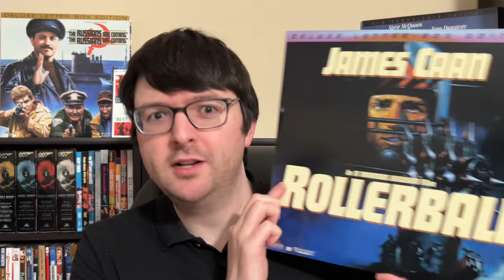Remembering Norman Jewison (1927-2024)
Norman Jewison was one of the directors I've always admired and the news of his passing was extremely sad to hear. For years I've felt his work has been underappreciated especially due to his tireless commitment to the medium and storytelling instead of flashier approaches of others who are more often discussed. So, I put together this small video discussion in the hopes of encouraging others to look more closely at his filmography and physical media releases. His memoir, THIS TERRIBLE BUSINESS HAS BEEN GOOD TO ME, is one of the essential film memoirs.
In every film he made, one can feel Jewison's commitment to storytelling but also his key theme of saying something about the human condition. He had incalculable range and could switch genres without hesitation. His body of work, ethics and contributions to the film industry both in the US and his native Canada are some of the many reasons why he is one of the great directors to admire and follow in the footsteps of.